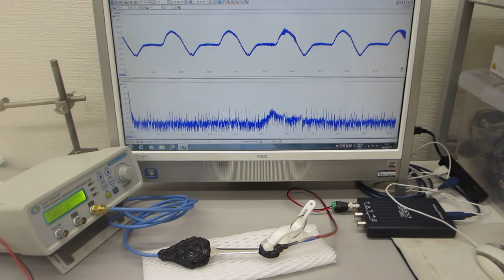オリジナル超音波発振制御プローブの製造技術（５００Ｈｚから１００ＭＨｚの超音波伝搬テスト）